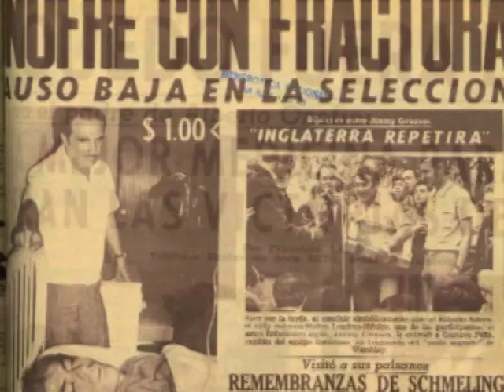La tragedia de Onofre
Alberto Onofre quedó fuera de la Copa del Mundo México 1970 a escasos dos días del partido inaugural. No hay otra manera de describir lo que vivió más que englobando todo en un concepto: tragedia.
Investigación: Enrique Ballesteros
Edición: Roberto Valdés